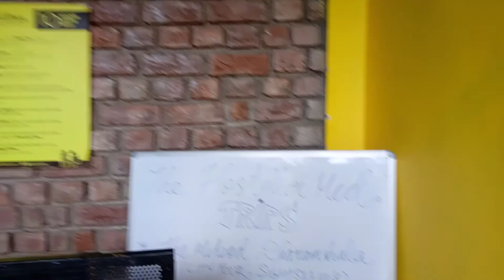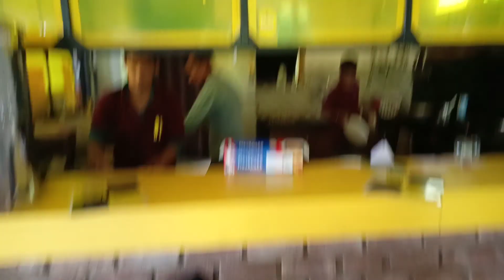The Hosteller Hostel, McLeod Ganj, Dharamshala Vlog 54 | Abhisamy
About Us

Universal Face Reader
Time Traveler
Mind Reader
Meditation & Yoga
Tarot Card Reader
Palm Reader
Match Maker
Physiognomist
Motivational Speaker
Life Coach
Youtuber
Vloger

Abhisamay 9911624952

Meditation, Yoga, Healing & Therapies For Body, Mind & Soul By Abhisamay Universal Face Reader

The Hosteller Hostel, MacLeod Ganj Dharamshala Rain Vlog 55 | Abhisamay